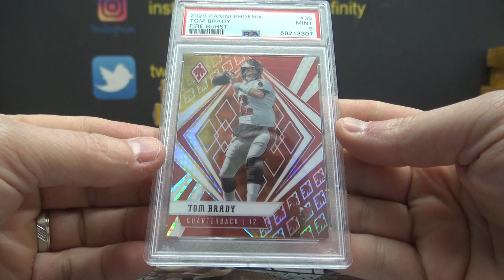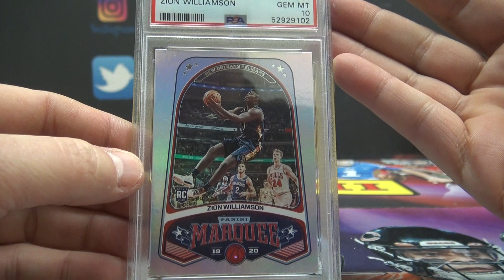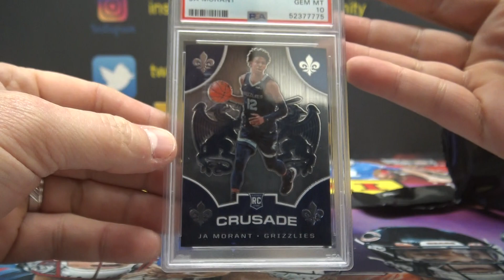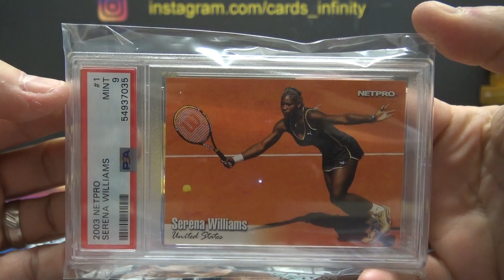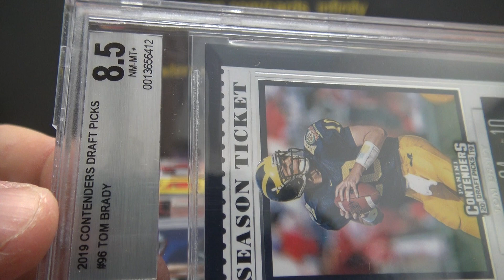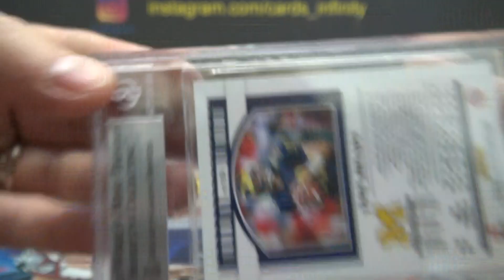2021 Super Break Super Slabs 5 Box Break # 40